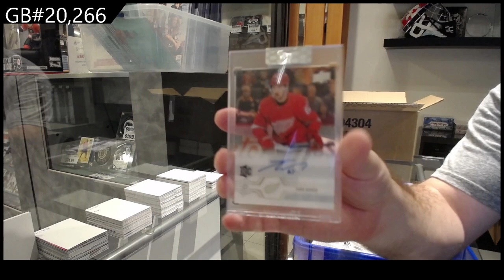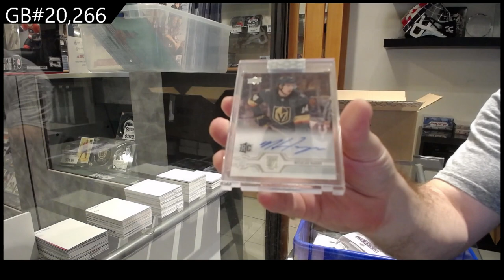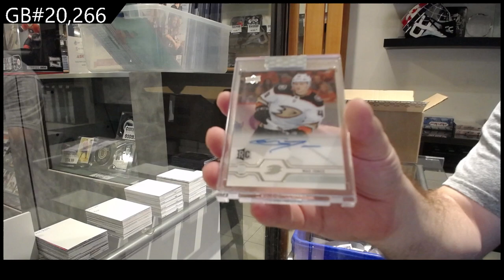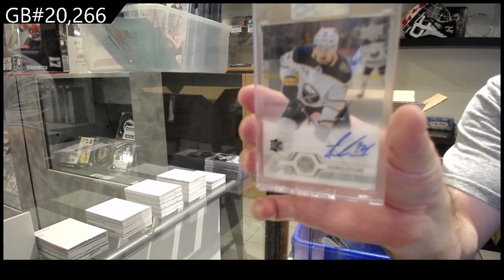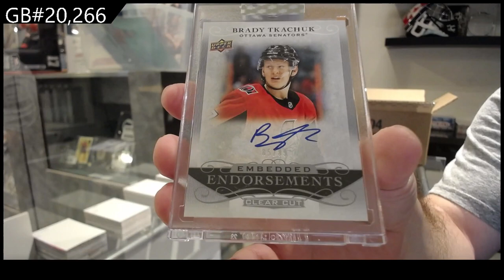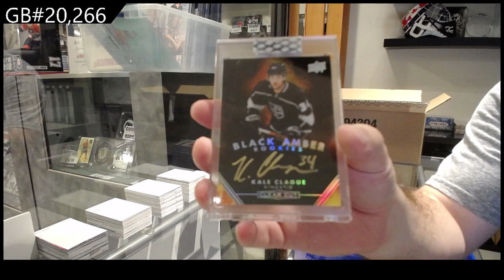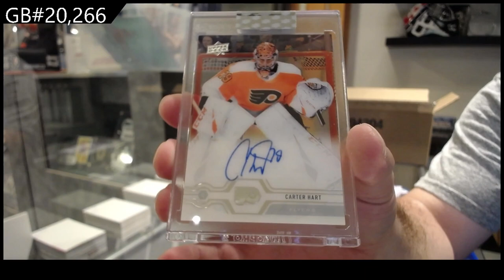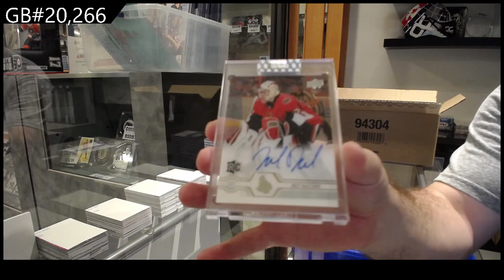2019-20 Upper Deck Clear Cut Hockey 15 Box Case Break - C&C GB #20,266